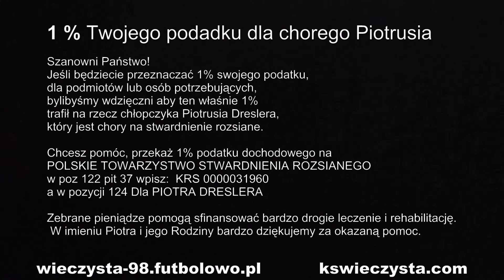Wieczysta Kraków - Dalin Myślenice (Trampkarze)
I Liga Trampkarzy Kraków. Wieczysta Kraków-Dalin Myślenice. Stadion przy ulicy Chałupnika 16 w Krakowie. 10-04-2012 r. godz. 16:00